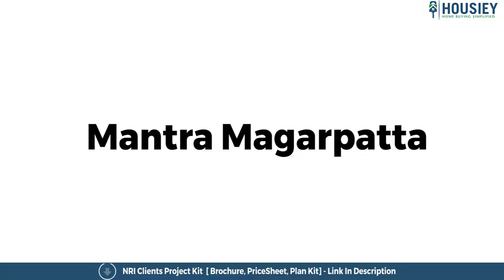Mantra Properties Magarpatta Pune | Actual Location Tour | Mantra Magarpatta Road Project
Mantra Properties Magarpatta Pune Of Actual Location Tour along with Mantra Magarpatta Road Project  Project overview & Review

✅Pros & Cons
✅Unboxing / Sample Flat Videos
✅3D Viewing

Mantra Properties Magarpatta project overview -
This project will be constructed on 10 acres of land parcel consisting of 5 Ultra Luxury towers, with each tower of Ground + 37 residential floors having 3 BHK, 3.5 BHK, 4 BHK and 4.5 BHK  residences apartments.

Mantra Uber Luxury Project In Magarpatta Road location part -
Project is located in Magarpatta, kharadi rd, Pune with -
Next to Yoo Pune, near Magarpatta city
Amanora and Seasons mall is 500 mt.
Vibgyor school- 1kms
Shayadri Hospital- 3kms
Even the are more then 5 commercials and IT parks within 5 Kms from the project.

Mantra Uber Luxury Sample Flat amenities -
Project has 40+ luxurious amenities likes of -
Clubhouse
Swimming Pool
Gymnasium
Amphi theater
Banquet
Kids Play Area & many more

Mantra Properties Uber Luxury Pune carpet area
Project has 3 BHK, 3.5BHK, 4 bhk, 4.5 premium residences with -
3 BHK - 1471 sqft
3.5 BHK 1692 sqft
4 BHK - 1871 sqft
4.5 BHK - 2088 sqft usable carpet area.

Now let’s discuss the booking process -
1) Explain the complete project details along with the project 3D model
2) Will share the pricing & payment schemes
3) Will show the sample flat also once its ready

& then if the client likes the project, they can book by paying a token.
This token will have multiple benefits -
1) Exclusive Launch Discounts  - All the token holders will get exclusive discounts over & above others
2) Preference in flat Selection - Token holders will be called first to choose their respective flats.
3) 100% Refundable - Means after giving the token, if the client doesn't want to move ahead for any reason, this token will be 100% refundable without any deduction.

So everyone, this was the actual location tour of Mantra new Launch launched project located in Magarpatta, Pune.